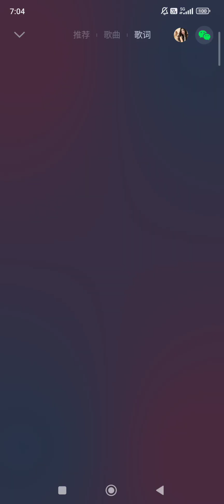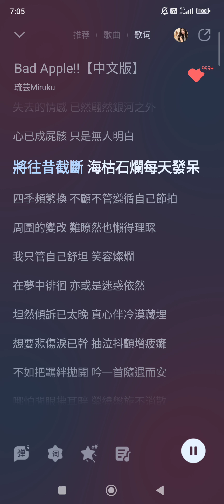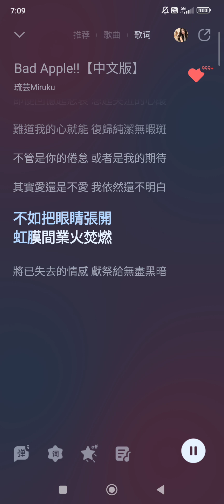Bad Apple!!【中文版】琉芸Miruku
QQ音樂